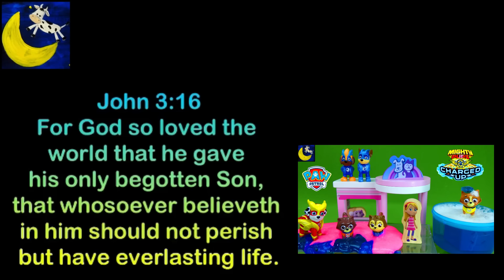Slime Bath Time with Paw Patrol Mighty Pups Charged Up Toys Kittens Katie Stories for Kids Videos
The Kittens have been SLIMED by Sweetie and now the Paw Patrol Mighty Pups Charged Up have to get them to Katie's Pet Parlor for a bath! The Catastraphe Crew Kittens hate water but Mayor Humdinger needs them all cleaned up! The Paw Patrol toys have a super hard mission today! We have pink and blue gak slime, bath time fun and lots of Paw Patrol toys in this fun bedtime toy stories video for kids!